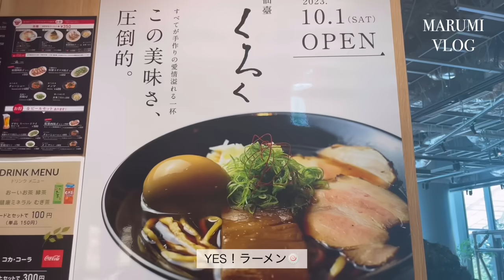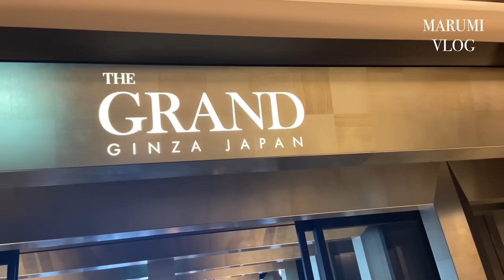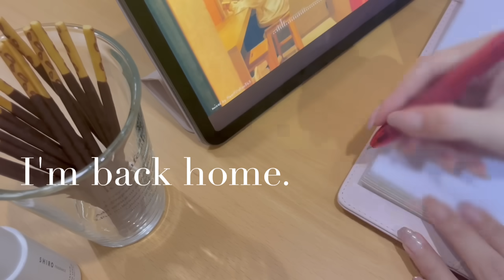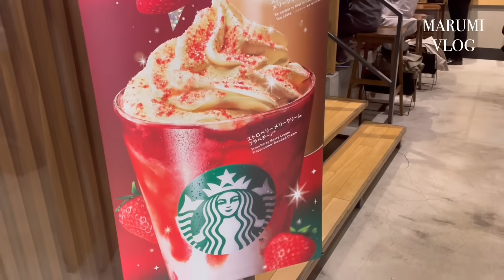Vlog.46｜東京秘書OLの平日と休日｜ホリデーアフタヌーンティーからのショッピング｜ひとり時間のインプット｜DWから腕時計とジュエリーのギフト｜ゆる自炊｜社会人の日常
こんばんは、marumiです☺️

今回はオンオフの日常vlogになります。
少し早いけれど友人とクリスマスアフヌンを満喫⛄️
少しずつ街もホリデームードを纏いはじめ、大好きなシーズンに突入です🎄
今年もスタバのシーズナル、全部美味しいですね…🥹♡

𓊯Gifting: ダニエルウェリントン
素敵な腕時計とネックレスを贈っていただきました。
ローズゴールドカラーで揃えたのでセットで付けたいなぁ☺️
少し大きかった時計ベルトは、直営店舗にて5分ほどで調整していただけました🪄

※公式ウェブサイトと直営店舗で2023/12/31まで有効

My model
・ICONIC LINK（Rose Gold / 28mm）
・TWISTED CHAIN NECKLACE（Rose Gold / S size）

𓊯出てくるお店
・仙臺くろく（東京ミッドタウン八重洲）
・THE GRAND LOUNGE（GINZA SIX）
・伊勢廣（京橋）

🗼Vlog by a woman working as a secretary in Tokyo.